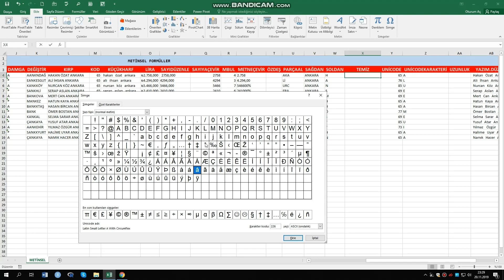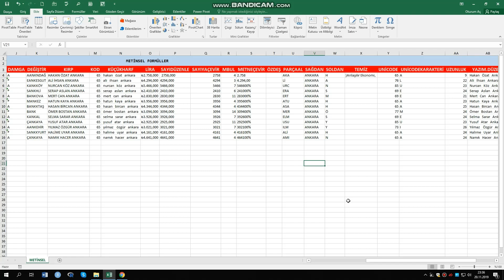Anlaşılır Ekonomi Excel Metinsel Formüller-10 (TEMİZ-UZUNLUK)